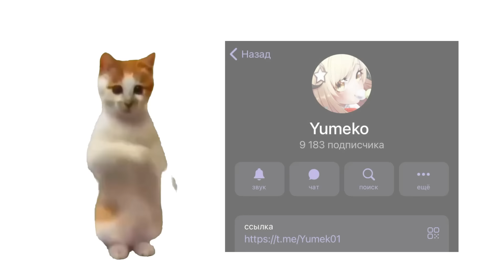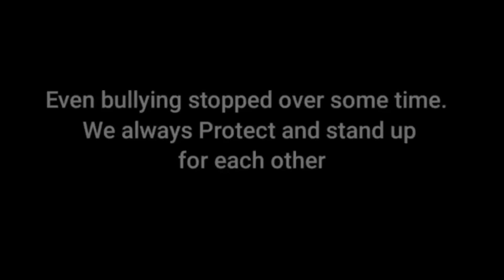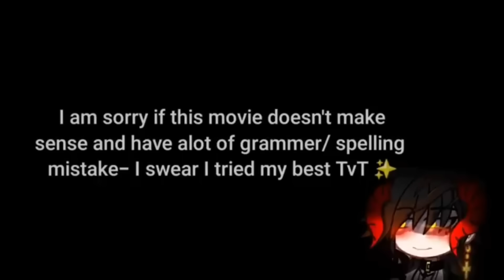ОЗВУЧКА МИНИ ФИЛЬМА "Мой Хранитель - ДЬЯВОЛ" // 1 часть // Gacha Сlub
Permission from the author for voice acting and translation - ✅ If the author does not like something, be sure to write to me on Instagram, I will answer you quickly.